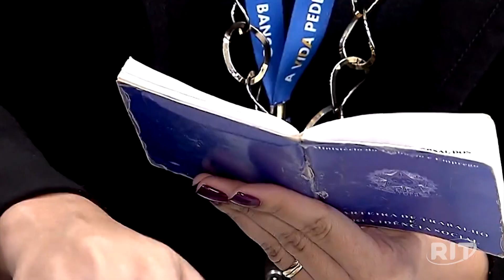STF aprova obrigatoriedade de negociação antes de demissão em massa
Medida terá de ser seguida por todas as instâncias do Poder Judiciário em casos futuros.